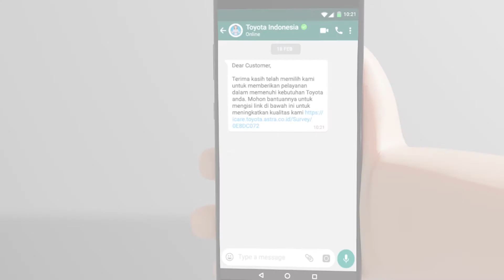Tutorial cara pengisian link survey Toyota Indonesia